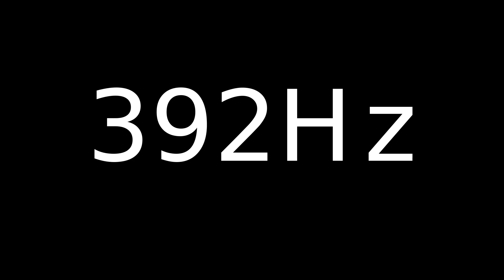Speaker Sound Test 392Hz